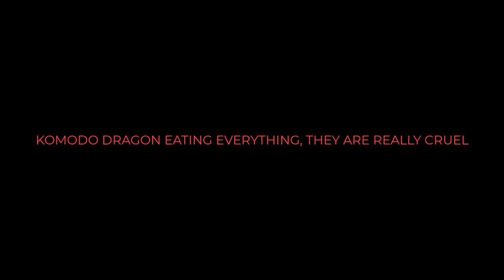KOMODO DRAGON EATING EVERYTHING_ THEY ARE REALLY CRUEL